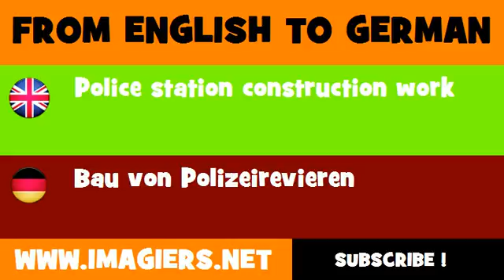FROM ENGLISH TO GERMAN = Police station construction work